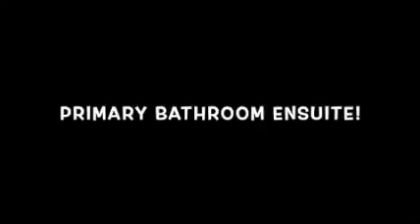COLONY COVE 55+ MOBILE HOME COMMUNITY; LARGE DOG FRIENDLY; MARINA; WATERFRONT; 2024 ROOF!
Colony Cove, North/ Lakes Section
55+ Community, larger dog, and Golf Cart Friendly.
Homes are on leased land.

Community application and approval with credit/background check required.

You know the saying: Location, Location, Location!!! This waterfront 1989 Palm Harbor 2BR/2BA model is priced for you to make it your own! It is offered mostly furnished plus some turnkey supplies; pack your suitcase and head to your new Florida home!

This home has good bones! There is a 2024 roof,  2016  A/C, a 2022 water heater, and some newer appliances.

There are views of the lake from the newly screened back patio lanai, kitchen window, and living room.

Entry to the home is from the protected carport into the kitchen and formal dining area.

There is vinyl and carpet throughout. There are vaulted ceilings and some custom paint.

The screened lanai is accessed through the door from the living room. There are long sweeping views of the Lake where you will enjoy the antics of all kinds of waterfowl plus many turtles and other wildlife.

The primary bedroom has carpet, vaulted ceilings, a ceiling fan, and a walk-in closet. The primary bathroom is ensuite with a single sink vanity, and a walk-in shower.

The guest bedroom has carpet, vaulted ceilings, a ceiling fan, and a closet.

The guest bathroom features a single sink vanity and a shower/tub combination.

The side-set carport can park up to 4 cars. There is a shed that houses the washer/dryer (included in the sale).

Florida MH Sales, LLC cannot guarantee or warrant the accuracy of this information, measurements, or condition of any property. The buyer assumes full responsibility for obtaining all current rates of lot rent fees and pass-on costs. The community sets lot rent and is subject to change. The buyer is responsible for obtaining all rules, regulations, pet policies, etc., associated with the park from the community administrative office. Florida MH Sales, LLC is not responsible for quoting of fees or policies.

Monthly lot rent is ~$1,460 that includes:
Lawn Care
Water, Sewer & Trash
Ad Valorem Taxes
(For comparison, these 3 items are not always included in other communities)
24/7 Community Patrol
Free Bus Trips to shopping & beach
On-Site Fire & Rescue
On-site Management & Maintenance
2 On-site Fitness Centers
Upkeep of all common areas and amenities.

AMENITIES: It is a golf cart-friendly and pet-friendly community. There are 6 heated community pools, 9 halls/amenity buildings, many courts for tennis, pickle ball, shuffleboard, and horseshoes, billiards, 2 state-of-the-art fitness centers, 2 libraries, and a coffee bar. Do not forget the fishing pier and 100 slip Marina (nominal fee)! There are a multitude of clubs for almost every interest including arts and crafts, boating, woodworking, bowling, golfing and many more!

PET-FRIENDLY: 2 per home; max 75 lbs each; non-aggressive breeds. There is a large split dog park (big/little dogs) for our canine friends.

Always a full calendar of things to do! Enjoy year-round tropical weather, birds and flowers. Live where everyone else goes on vacation!

Location: Midway between Tampa and Sarasota and just minutes from the interstate in Manatee County. Easy access to airports in Tampa, St. Pete, and Sarasota. The Gulf Islands of Anna Maria, Longboat Key, Lido Key, and Siesta Key are all less than 1 one-hour drive where you can enjoy dolphins, sunsets, and life at the beach! Don't forget that the big theme parks are only about 100 miles away!

NEARBY:
Dining: Waterfront Casual & Fine Dining (seafood & local catch of the day) & sightseeing dinner cruises
Nightlife & Live Entertainment: Tiki Bars: Whiskey Joe's, Woody's River Roo, Caddy's on the River
Shopping: Ellenton Outlet Mall, University Town Center Mall, Costco, antique & thrift stores
Fishing & Boating: Anna Maria Island & Sky Way Bridge (State Park) Fishing Piers. Fishing, shelling & dolphin charters, parasailing & jet ski rentals.
Attractions: Over 7 miles of free public, sugar sand beaches, Mote Aquarium, Science & Nature Museum, Railroad Museum, Performing Arts Theaters, Golf Courses & Country Clubs.